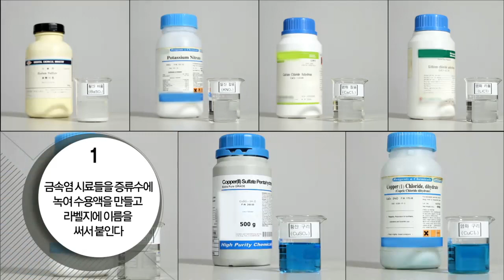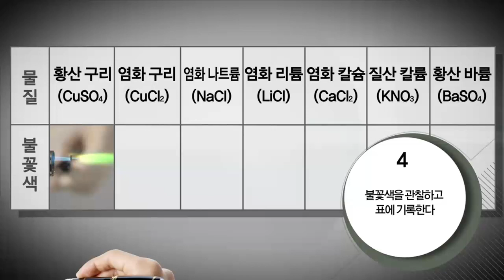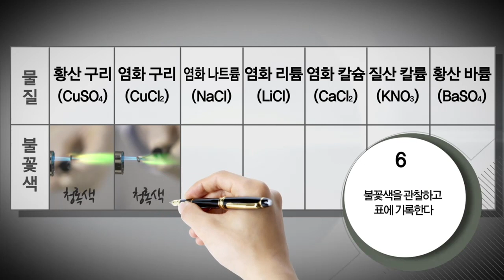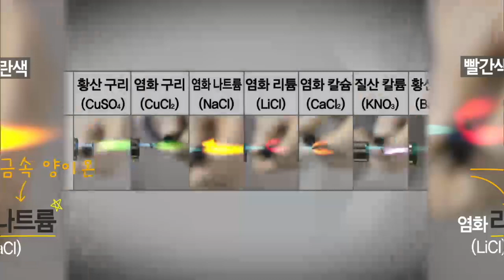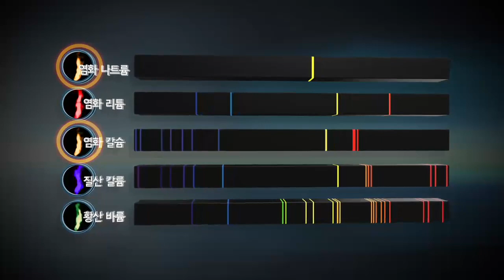불꽃 반응과 선 스펙트럼 l Real 과학 실험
글로만 보고 말로만 들으니까 이해가 하나도 안돼요🥺
오직 EBSi에서만 볼 수 있는 특별한 과학 실험 👩‍🔬

✅ 교과서에 수록된 가장 중요하고 꼭 알아야 할 실험만!
✅ 실험 원리와 관련된 키워드 정리
✅ 실험 과정을 단계별로 고속 카메라로 정밀하게!
✅ 실험을 통해 배울 수 있는 개념을 3D로 자세하게!